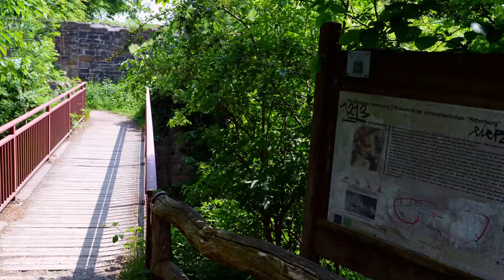Stadt Essen - Stadtwald - Ruine Isenburg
Die Essener Isenburg (Neue Isenburg - Essen-Bredeney) wurde um das Jahr 1240 erbaut und nur 48 Jahre später, 1288, wieder zerstört. Mit einem Umfang von ca. 135 x 45 Meter war sie eine der größten Burganlagen der Region. Die Burg war gegen Angriffe durch Gräben gesichert, die sich fast um die gesamte Burg ziehen. Nur an der steil zur Ruhr abfallenden Südseite wurde stellenweise auf einen Graben verzichtet, weil sich von dort kein Angreifer nähern konnte. Die Isenburg ist durch eine größere Vorburg und eine kleinere Hauptburg unterteilt und war zusätzlich durch eine dicke Ringmauer geschützt.